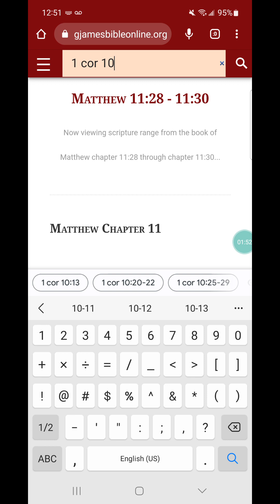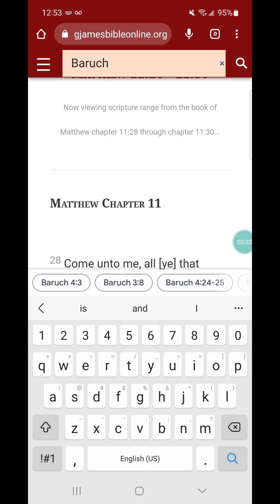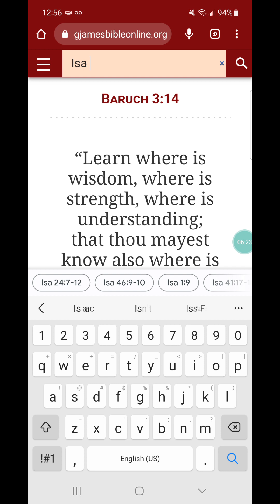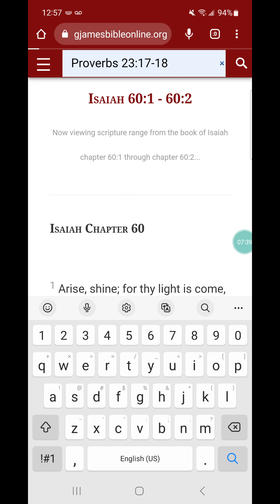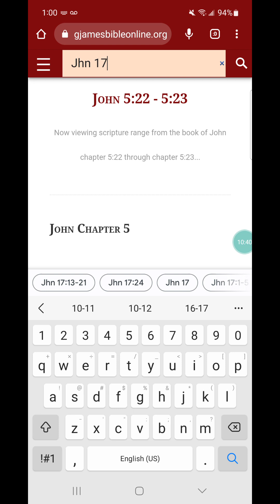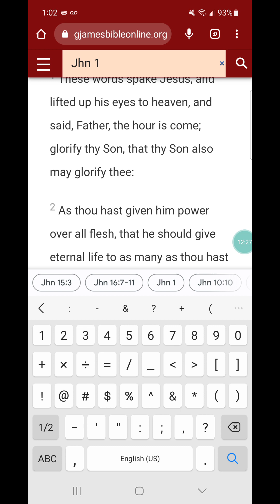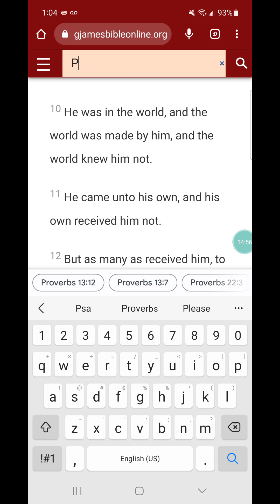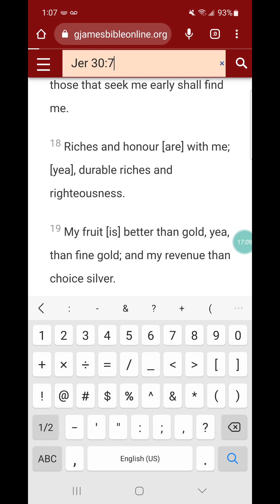yahawashi PT8, “As thou hast given him power over all flesh,